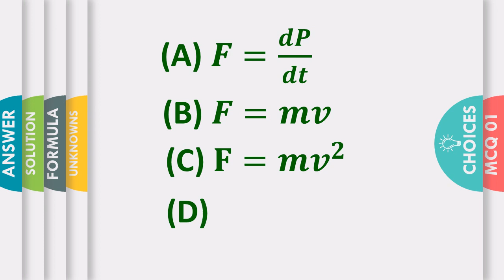Newton’s second law of motion is: Force is rate of change of momentum of a body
Question:
Newton’s second law of motion is:
(A) 𝑭=𝒅𝑷/𝒅𝒕
(B) 𝑭=𝒎𝒗
(D) 𝑭=𝒎^𝟐 𝒗
Explanation:
According to Newton’s second law of motion, Force is rate of change of momentum of a body
i.e., 𝑭=𝒅𝑷/𝒅𝒕=𝒎a
Answer:
(A) 𝑭=𝒅𝑷/𝒅𝒕